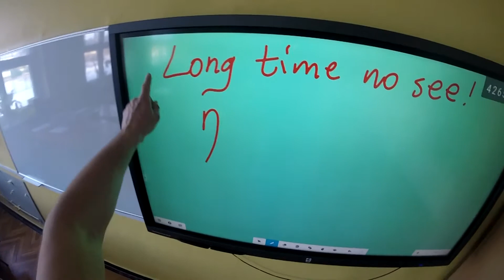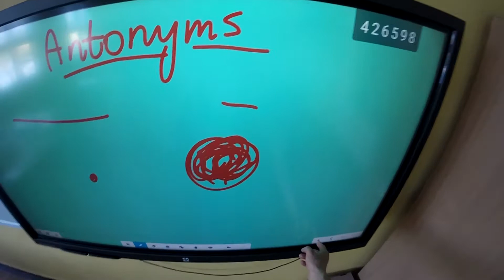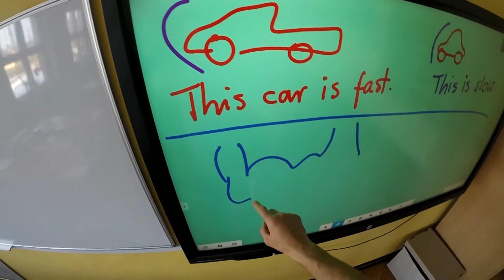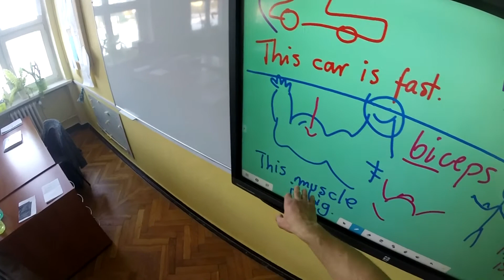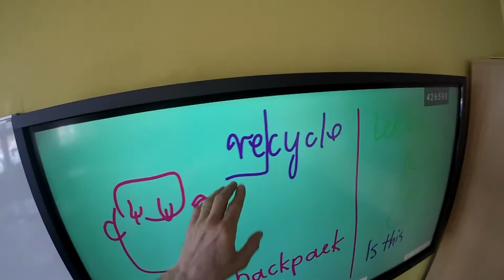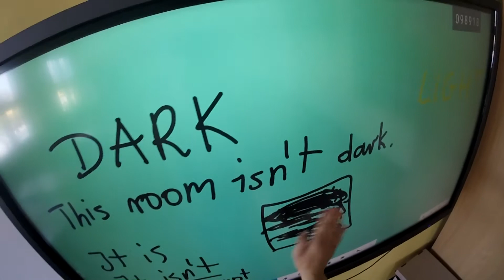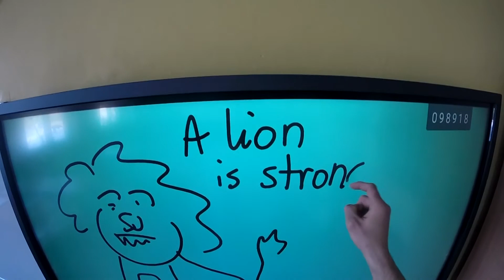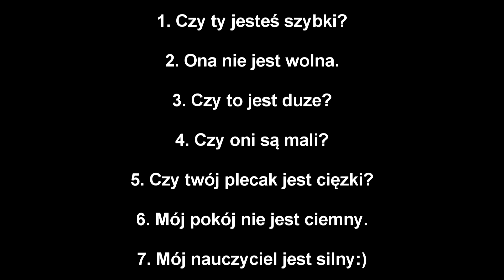Wirtualna Tablica - Antonimy - część 1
...wracamy do naszej wirtualnej sali lekcyjnej, aby powtórzyć i przyswoić antonimy w zdaniach:)